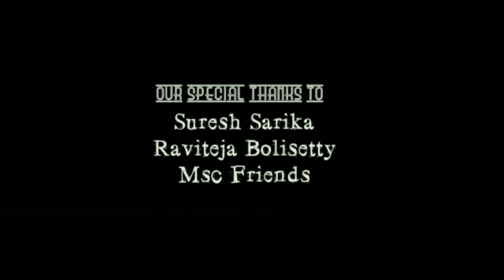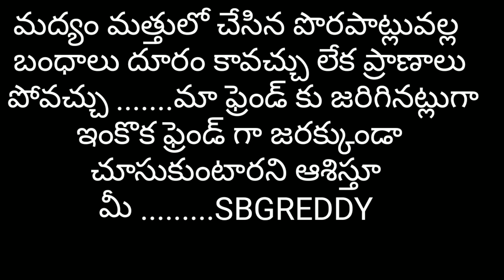RRR Telugu short film director by SBGREDDY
Watch and enjoy RRR Telugu short film
DIRECTOR: SBGREDDY
EDITING:m venky ,Suresh Sarika
CAMERON:SURESH SARIKA AND KIRANBABU